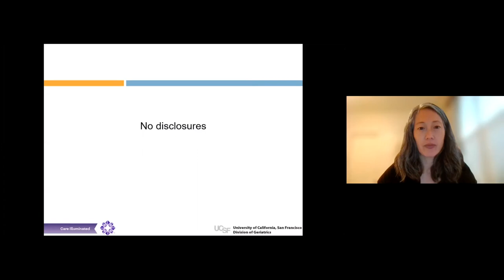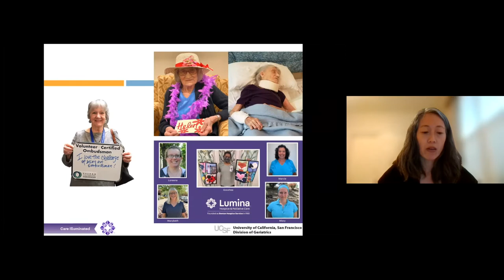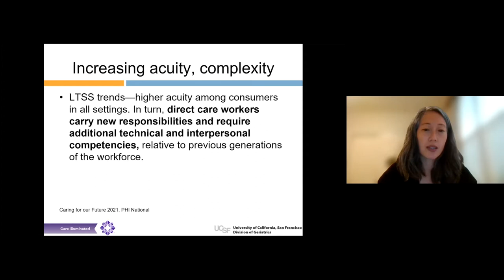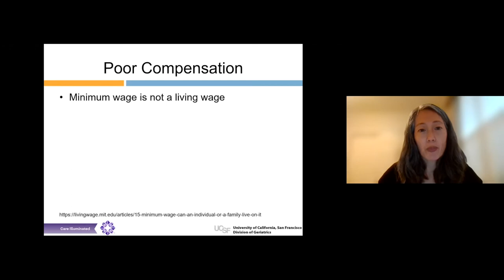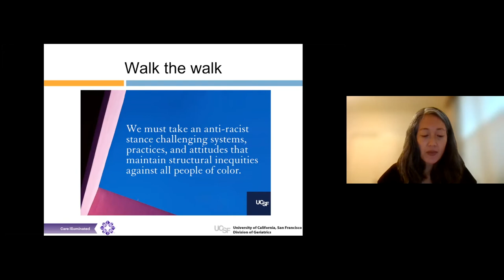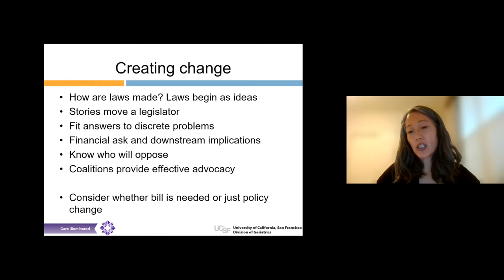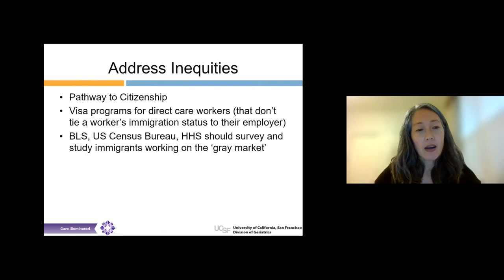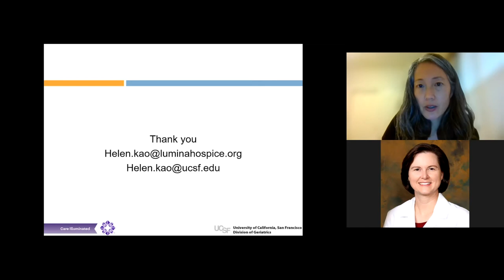Division of Geriatrics Grand Rounds with Dr. Helen Kao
This video is of Helen Kao, MD presenting "Caring for the Future: Supporting the caregivers on whose backs we lean" on December 15, 2021 for UCSF Division of Geriatrics Grand Rounds.
Dr. Kao is the Medical Director of Clinical Innovations at Lumina Hospice and Palliative Care in Corvallis, and Professor of Geriatrics with the University of California, San Francisco.